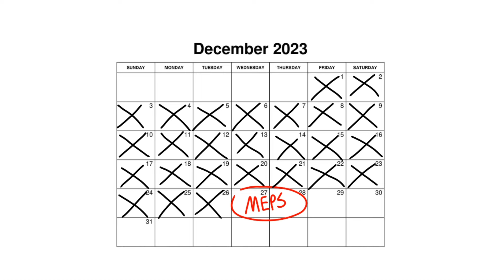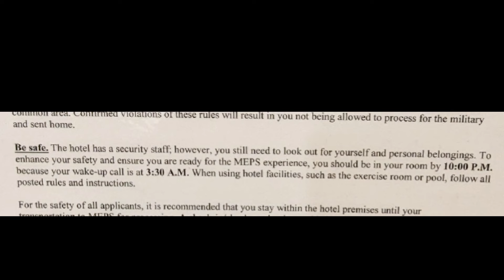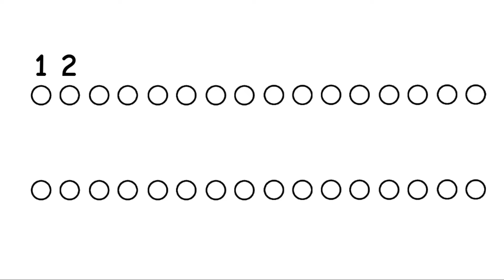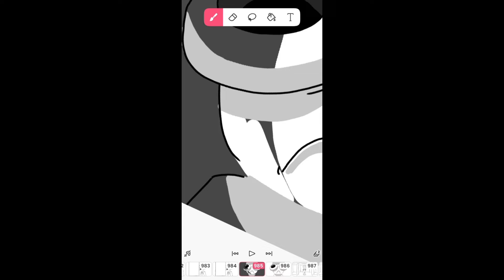Animating My Life | Episode 1 | My Time at the MEPS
ITS FINALLY DONE😭😭😭

I hope you enjoy the story! I already have plans for episodes 2 and 3, but it's still too early to say when either of them will come out. Episode 2 is still in the early script-writing stage, and episode 3 is still basically just an idea; though a solid idea. Heck, it's the one I'm looking most forward to personally.

I had a few reasons for wanting to start this series, but the main one was so that I could never forget these moments in my life, and being able to animate them has proven to be very fun as well; and maybe, just maybe it even brought a smile to your face :)

Anywho, be sure to share the vid if you enjoyed! I'd greatly appreciate it!